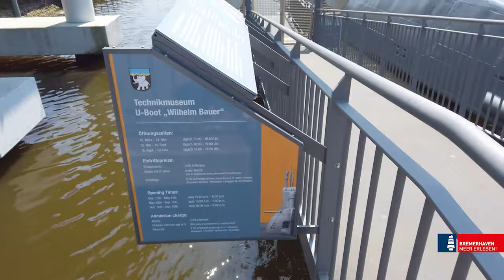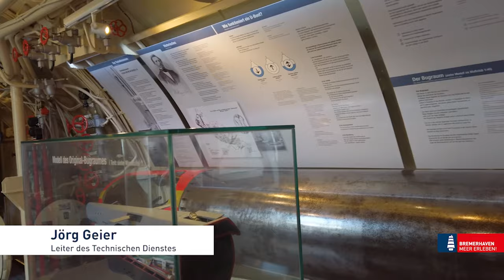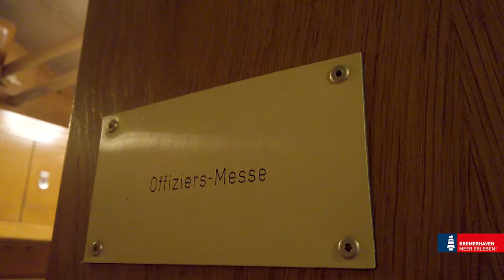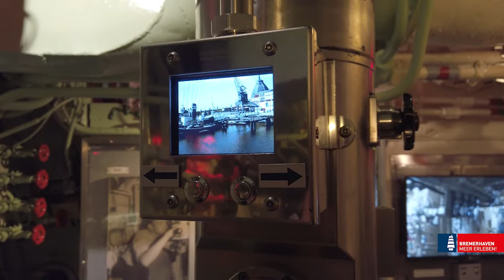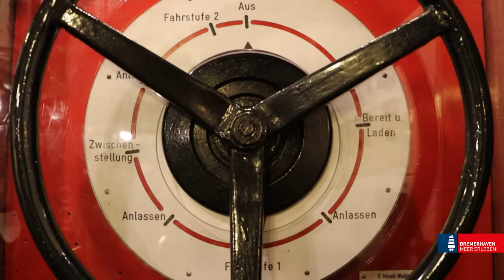Auf Landgang Bremerhaven im U-Boot "Wilhelm Bauer"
Das Technikmuseum U-Boot „Wilhelm Bauer" besucht Tanja in dieser Landgang Bremerhaven Reportage.🙂 Es ist ein originales U-Boot des 2. Weltkriegs. U-Boote dieses Typs revolutionierten den U-Boot-Bau weltweit. Warum? Das und vieles mehr erfahrt ihr im Video.

Es ist ein symbolträchtiges Schiff, welches an den Schrecken des Krieges erinnert und für eine friedliche Nutzung der Technik, zur Wahrung des Friedens plädiert.